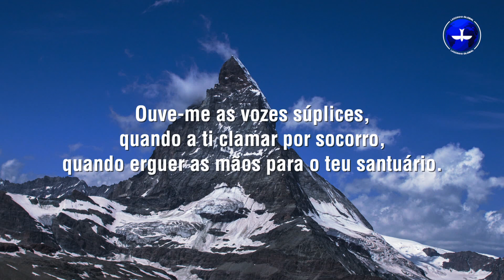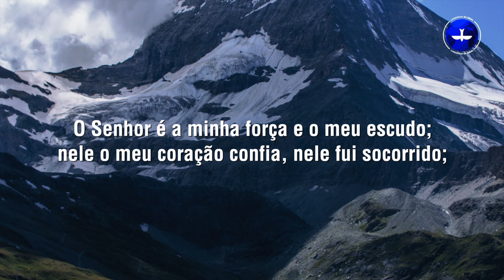BÍBLIA FALADA - Salmo 28 | Narração do Pr. Márcio Valadão